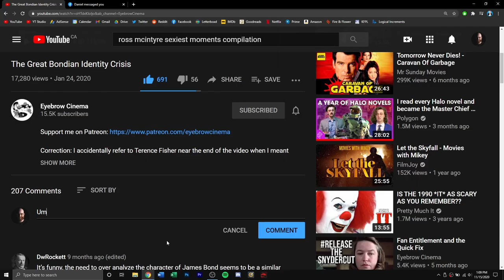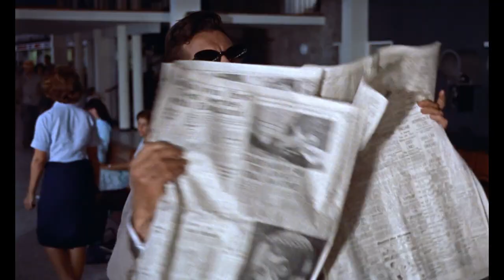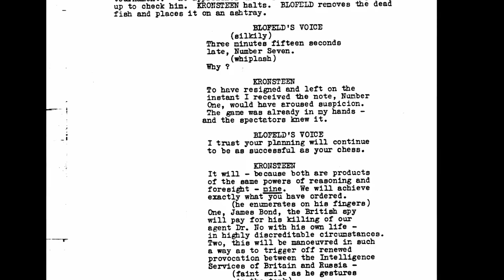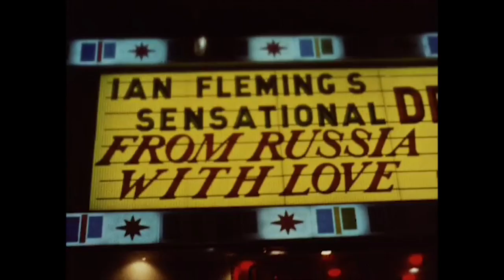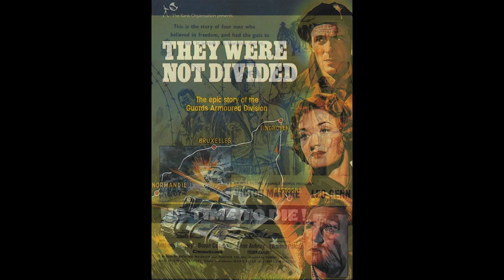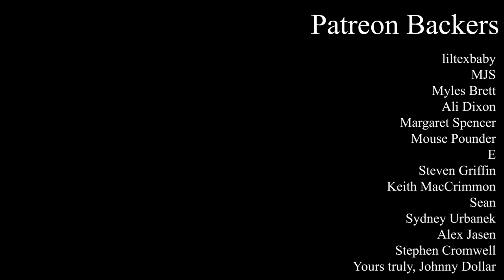How Terence Young Made James Bond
Having previously besmirsched the name of the great director Terence Young, I attempt to seek redemption in this video by highlighting how Young's filmmaking in Dr. No, From Russia with Love, and Thunderball helped define 007. Without Young, neither the character of James Bond nor the series on the whole would be the same.

Works Cited:

Inside Dr. No. Directed by John Cork. 2000.
Inside From Russia with Love. Directed by John Cork. 2000.
The Making of Thunderball. Directed by John Cork. 1995.
Terence Young: Bond Vivant. Directed by John Cork. 2000.
The Incredible World of James Bond. Directed by Jack Haley Jr. 1965.

Music Featured:

Facing It by Komiku
Setup With an E
Golden Sphere by ROZKUL
Both Flanks by Small Colin
Carnival by smallertide
The Wind by Komiku
Love Him by Loyalty Freak Music
Symphony No. 1: Hope? by Steve Combs
Escaping Like Indiana Jones by Komiku